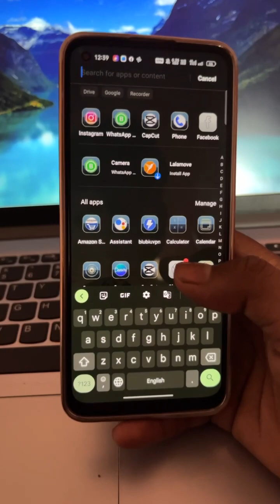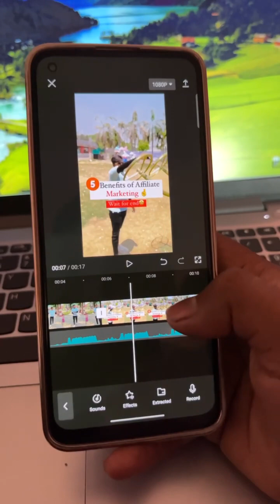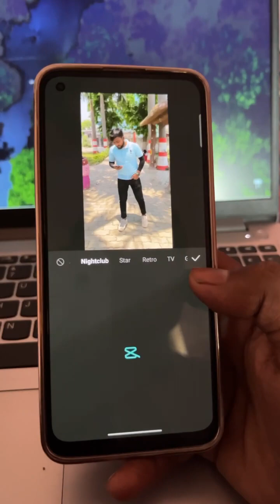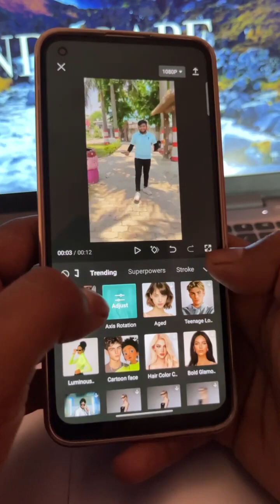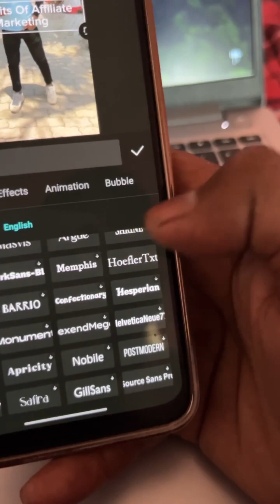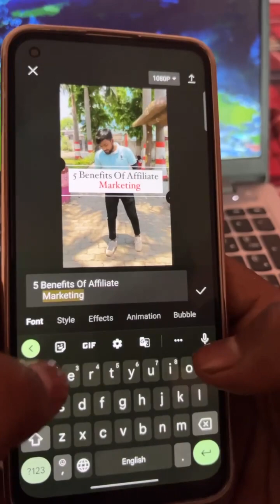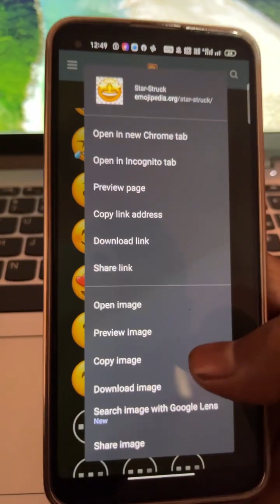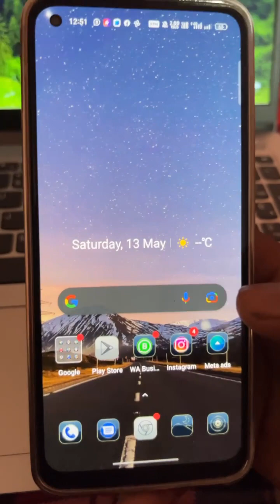CapCut Se Reels Video Edit Kaise Karen|| IOS Font In CapCut| CapCut Complete VIdeo Editing Tutorials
Hello Everyone,
   In This video i have discussed about Best Video Editing App For Instagram Reels and Instagram Reels Aesthetic Video Editing without watermark in Hindi for android and iPhone in 2023. you can do slow motion as well with this app.

TOPIC DISCUSSED
instagram reels
instagram reels edit kaise kare slow motion
instagram reels editing kinemaster
instagram reels edit kaise karen
How to use VN application
reels video editing app
video editor app for instagram reels
capcut se reel edit kaise kare
capcut se iphone front kaise likhen
capcut se reels me effect kaise dalen
capcut se reels pro lavel me reels kaise banayen
capcut App Download Link 🔗👇

Hey Guys :)
Learn How To Make 25k To 1Lakh Per Month By

𝗔𝗙𝗧𝗘𝗥 𝗠𝗔𝗞𝗜𝗡𝗚 𝗧𝗛𝗘 𝗣𝗨𝗥𝗖𝗛𝗔𝗦𝗘, 𝗦𝗘𝗡𝗗 𝗠𝗘 𝗧𝗛𝗘 𝗦𝗖𝗥𝗘𝗘𝗡𝗦𝗛𝗢𝗧 𝗢𝗙 𝗧𝗛𝗘 𝗣𝗔𝗬𝗠𝗘𝗡𝗧 𝗢𝗡 𝗠𝗬 𝗣𝗘𝗥𝗦𝗢𝗡𝗔𝗟 𝗪𝗛𝗔𝗧𝗦 𝗔𝗣𝗣 𝗡𝗨𝗠𝗕𝗘𝗥👇👇

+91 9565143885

And Get Proper Guidance From My Side 🤗

What You Will Learn In SkillGuruu  ( Advance Course )

Facebook Marketing
Instagram marketing
LinkedIn marketing
Twitter marketing
Personal branding
Domination
How to find target audience

As Bonus You Will Get With Advance Course 😇

On Instagram Mastery Course
• Instagram Marketing
• How To Select A Niche
• How To Get Content Ideas
• How To Generate Leads From Instagram
• How To Hashtags Research
• How To Build A Community
• How To Run Instagram Ads
• How To Get Client On Instagram

Bonus You Will Get With Advance  Course 😇

Leads Generation Strategies
Sales Prospecting
Follow Up Strategies
Objection Handling

On Pro Course You Will Get 👇
- Content Creation Course
- Sales Funnel Mastery
- Video Editting Mastery
- Facebook Marketing
- Email Marketing
- Freelancing For All.

🔥First know that if you buy a Gold From Given Link then Advance  Course will be free For You. Offer is valid for few days Grab now and Buy Pro. [ More Powerful ]

Invitation Call
Invite Your Prospects
SkillGuruu presentation
SkillGuruu  plan
SkillGuruu  review
SkillGuruu  kya hai,
 SkillGuruu by Abhinandan Kumar
SkillGuruu english
SkillGuruu courses
SkillGuruu Pro